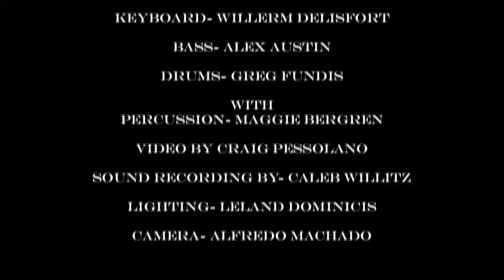Fareed Haque and the Flat Earth Ensemble, live in Chicago 2010, The Suite Part 1 of 4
Fareed Haque and the Flat Earth Ensemble perform original "the Suite" live at the Serbian cultural center, the cave.  Video by Craig Pessolano.  Audio Recorded by Caleb Willitz, Lighting by Leland Dominicis